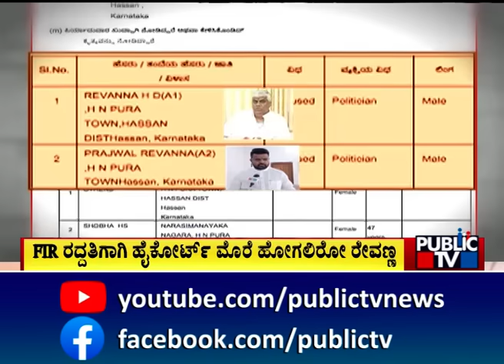ವಿದೇಶದಿಂದ ಪ್ರಜ್ವಲ್ ಕರೆತರಲು ಎಸ್‌ಐಟಿ ಸಿದ್ಧತೆ..! | Public TV